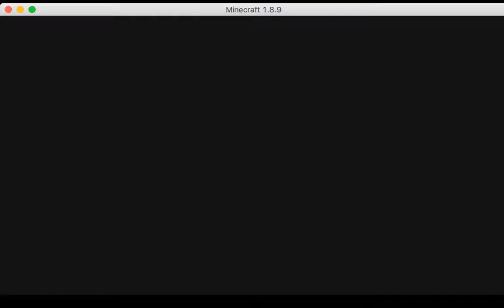Final UHC Fight #9: Bonus Hacker Caught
lol kid won then flew in my face